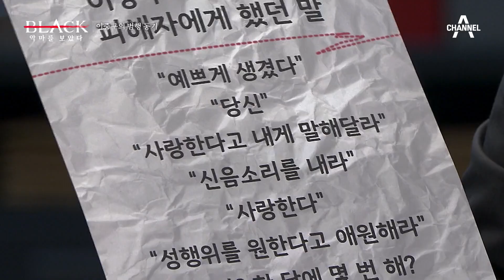※충격※ 변태 성욕자 이중구가 피해자에게 했던 실제 발언, 그 안에 담긴 의미는? | 블랙: 악마를 보았다 5 회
실제 피해자에게 했던 충격적인 문장,
그 안에서 보이는 이중구의 변태적인 모습

범죄자의 심리를 추적하는 범죄다큐스릴러
[블랙: 악마를 보았다] 매주 금요일 밤 11시 방송